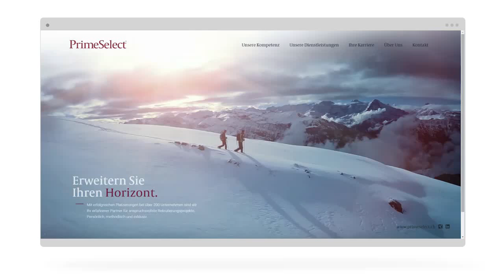Projekt primeselect webdesign